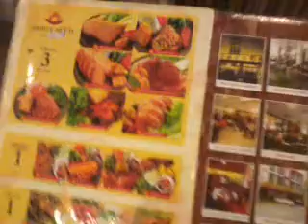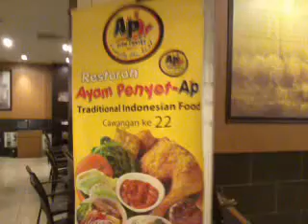makan di Ayam Penyet MetroPoint Kajang 2013 07 14, Pelajar SK Jalan 6 BB Bangi Selangor Malaysia